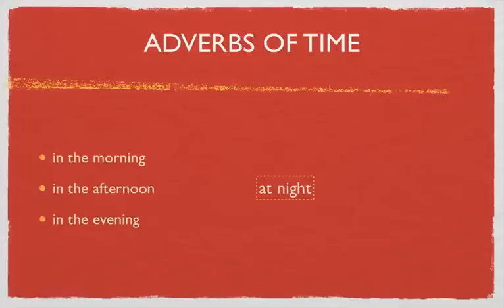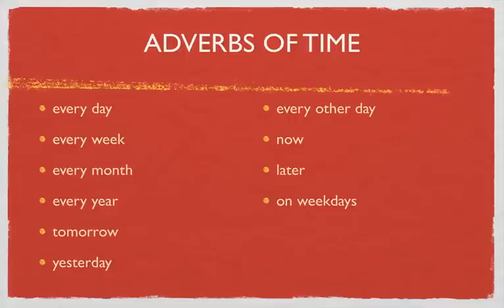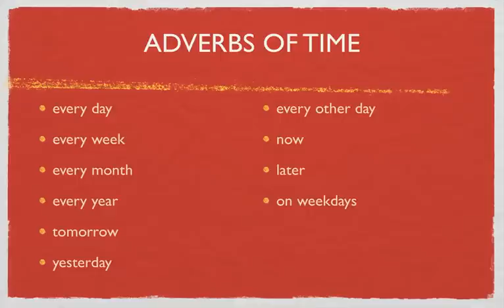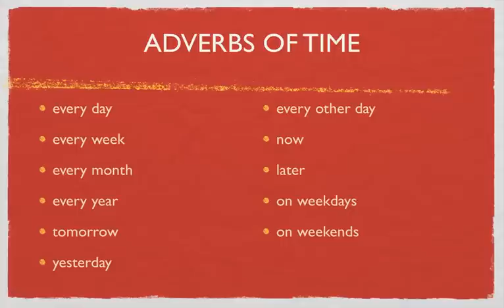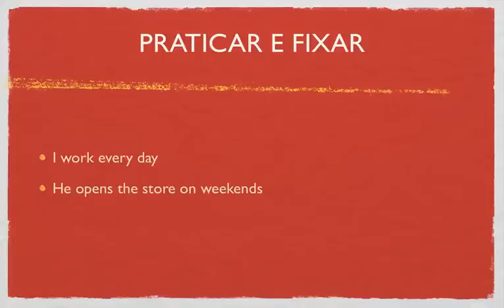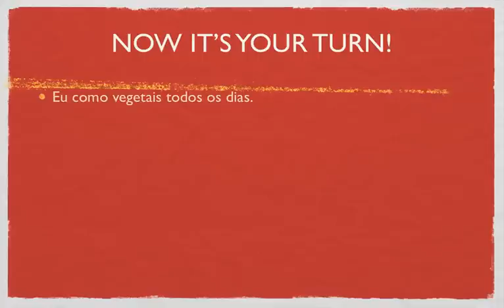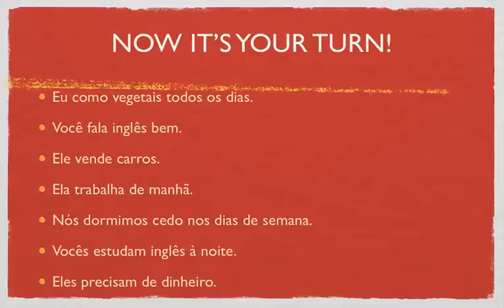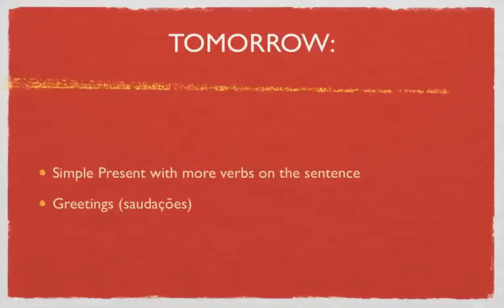Inglês Para Iniciantes - Lição 4